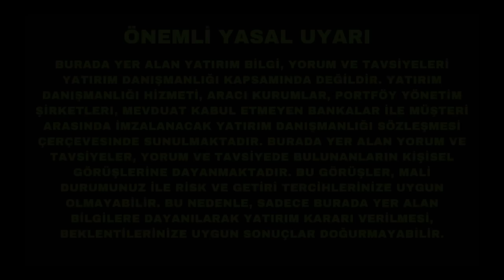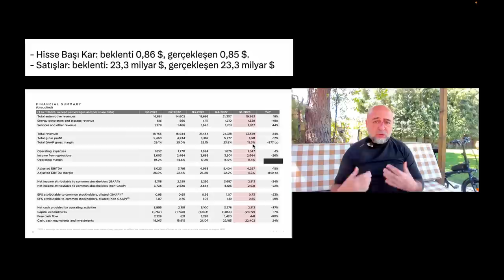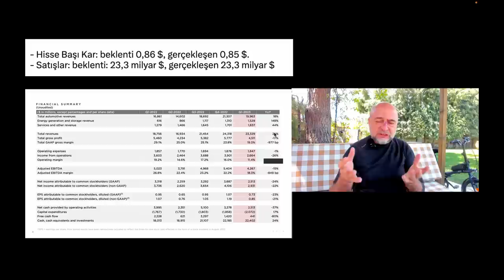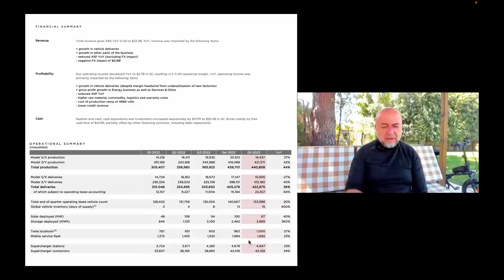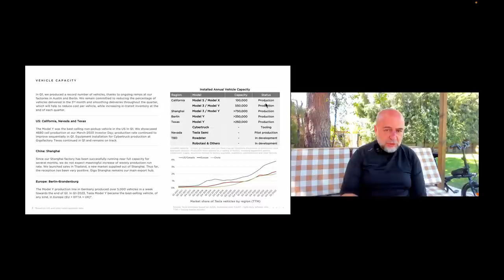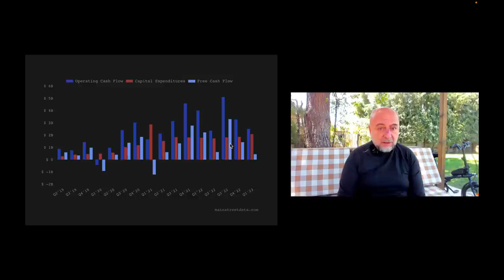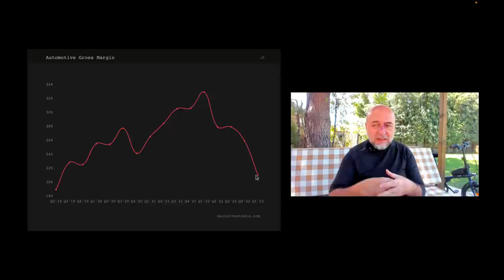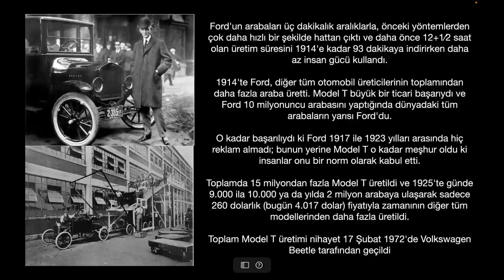Tesla Bilançosundan Çıkarılabilecek İki Hikaye